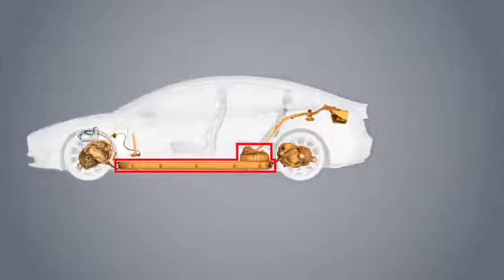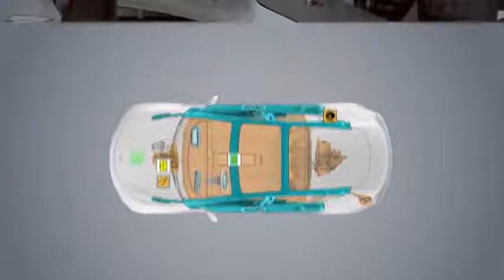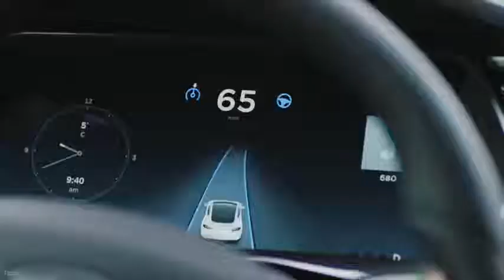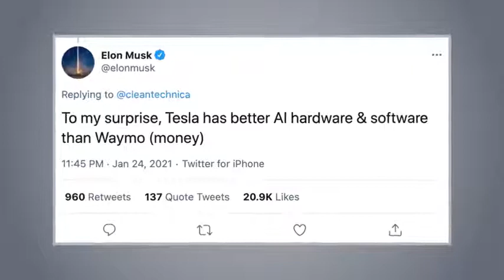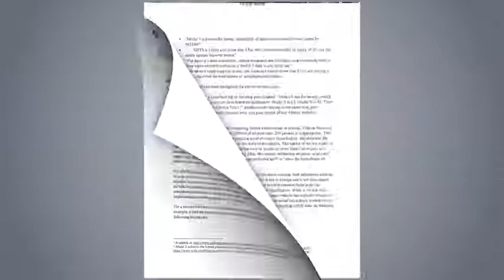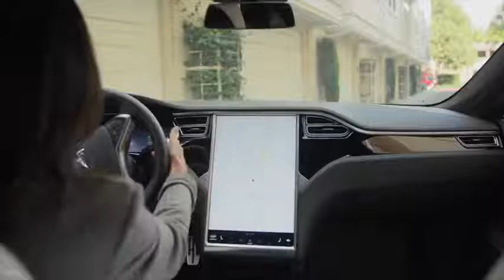Why Tesla cars are so safe? | what make tesla so safe | Elon musk biggest company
why tesla cars are so safe | what make tesla car so safe | safety rating -5 star | tesla car safest car in world

We seeks to provide quality educational motivational videos to share with the world. We proudly strive to spread inspiration and promote positivity to others.

We does not own the rights to these video clips.